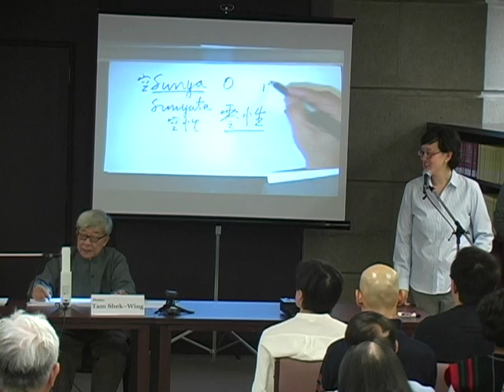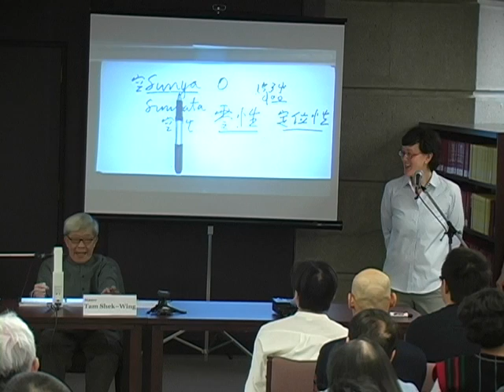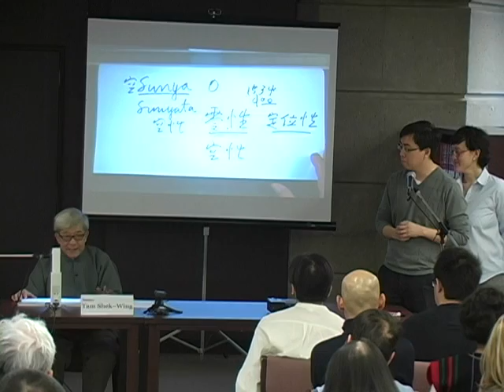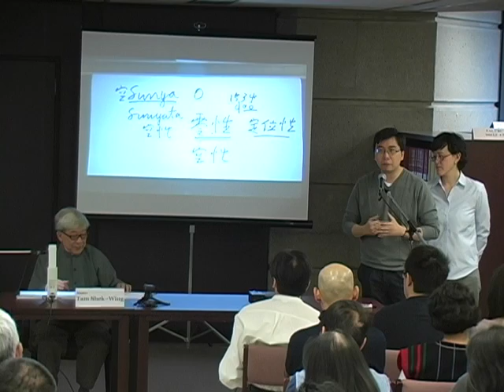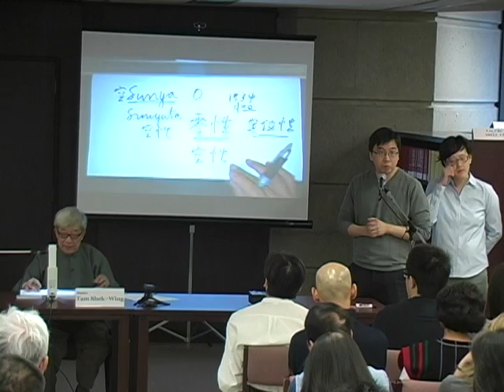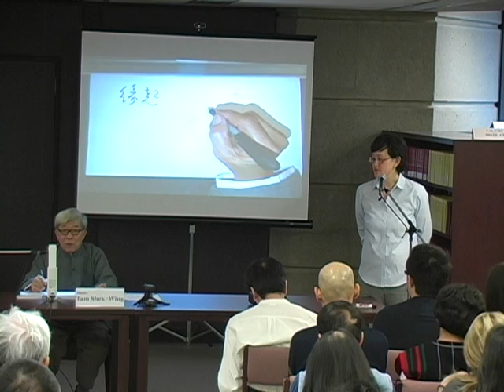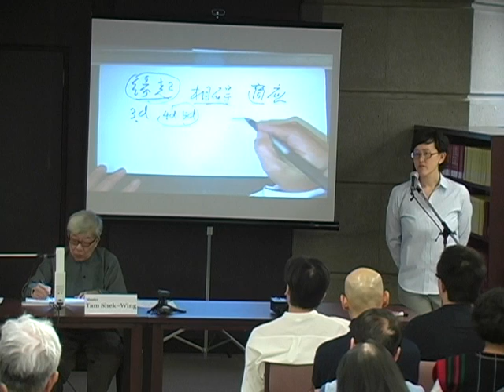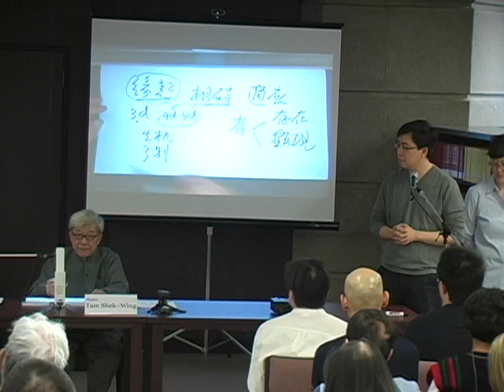"Zen of emptiness and existence" by Master Tam Shek Wing at the University of Toronto - part 3